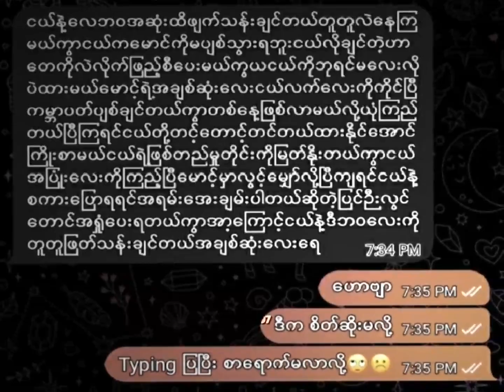ဒီ ကလေး စကားတွေတက်နေတာ😕